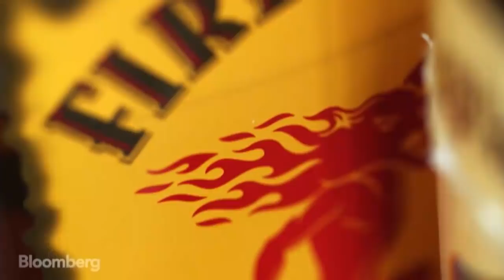How Fireball Whiskey Became Your Favorite Shot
April 24 (Bloomberg) -- Move over, Jägermeister: the new shot of choice is Fireball Whisky, a cinnamon-flavored spirit that tastes exactly like an Atomic Fireball candy. Fireball has gone from obscure to inescapable in just a couple of years: sales have quadrupled since 2011. What's responsible for the product's underdog success? Bloomberg asked three seasoned New York City bartenders to help explain the Fireball phenomenon.